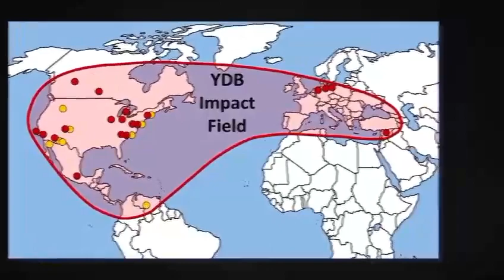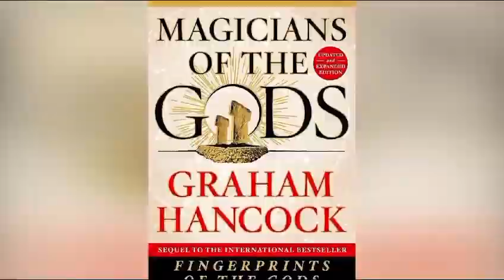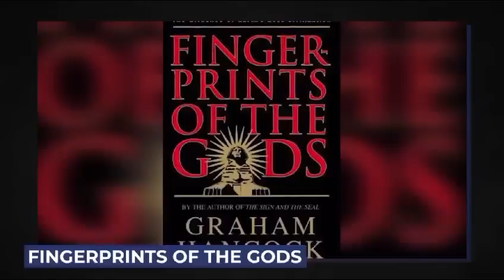Graham Hancock: "What They Just Discovered In Egypt TERRIFIES The Whole World!"